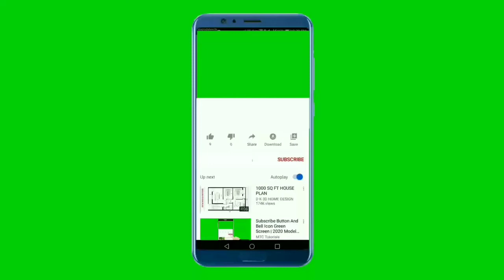Subscribe button copy right free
Free subscription buttons for you